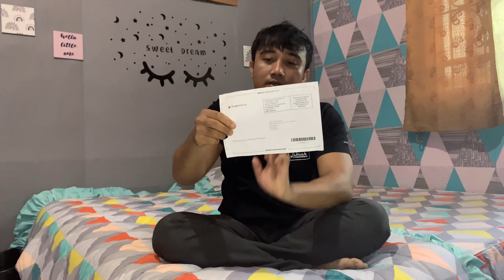Surat Cinta Dari Google Adsense Nisfibany Akhirnya Datang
Jadi akhirnya surat cinta dari google adsense datang juga setelah sekian lama menunggu.
Singkat cerita saya memulai main youtuber 2019 dengan konten musik/cover lagu hingga di tahun 2020..
setelah itu saya jarang upload dan memulai lagi di pertengahan 2021 dan di tahun 2022 awal saya monet, karena konten musik sekarang ada sebagian yang bisa di cover saya memutuskan youtube saya membuat konten tentang keseharian saya dengan brand nisfibany.. karena disana semua aktifitas/kegiatan dan hobi saya upload di youtube.

Sekian kisah singkat dari saya hingga dapat pin dari google adsense, semangat ya buat semuanya :)